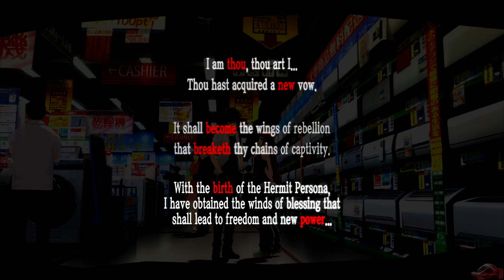Persona 5 Royal | Spaceship of Greed Arc (1/2) [English] [No Commentary]